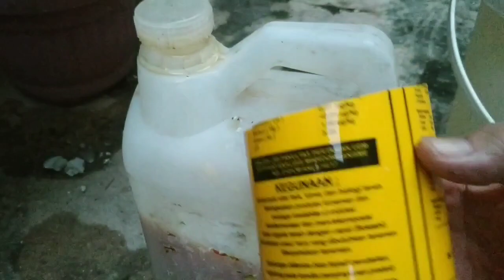pemakaian pupuk organik cair yang tepat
pemakaian pupuk organik cair yang tepat ini sangat baik apabila dilakukan dengan benar,tepat waktu dan rutin,baik dengan cara dikocor ataupun semprot.
apabila dilakukan dengan cara penyemprotan maka takaran sangatlah berbeda tetapi saya pribadi menyukai aplikasi pemakaian pupuk organik cair yang tepat untuk tanaman ini dengan sistem kocor.
pemakaian pupuk organik cair yang tepat saya lakukan seminggu satu kali pada saat sore hari.
saya haturkan banyak terimakasih atas kunjungannya dan support yang anda berikan .